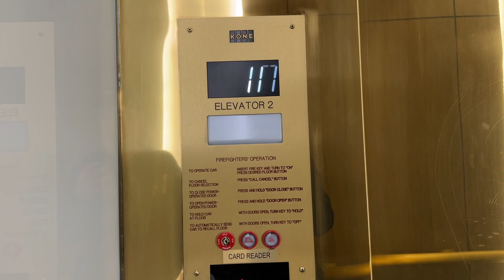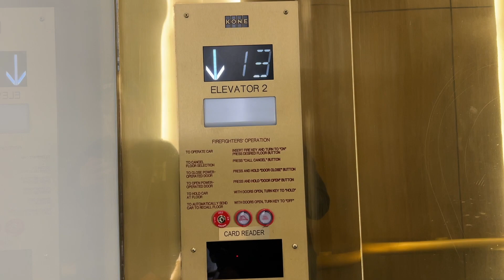KONE Traction High-Rise Elevators | One Utah Center | Downtown Salt Lake City, UT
Shot on October 13, 2023.

An alike setup to the Market Square Center in Indy. This is also the 7th tallest building in the city.